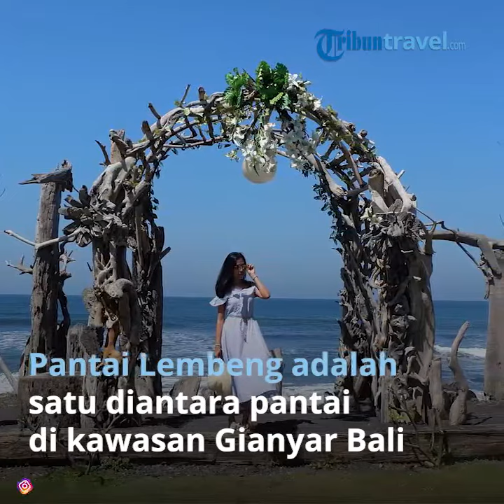Menikmati Lezatnya Tipat Santok di Pantai Lembeng Bali, Seporsi Cuma Rp5 Ribu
TRIBUN-VIDEO.COM - Pantai Lembeng, merupakan satu diantara pantai di kawasan Bay Pass Ida Bagus Mantra, Gianyar, Bali.

Pantai ini memiliki pasir hitam yang hangat, dan pasir hitamnya tampak berkilau bagai mutiara.

Sejauh mata memandang, banyak orang yang jogging, memancing, mandi, dan menikmati kuliner seperti lumpia goreng.

Satu makanan yang unik dan cukup banyak peminat, adalah tipat cantok dan tipat gables.

Ada sebuah warung yang menjual ini di pinggir parkiran, lengkap dengan tempat duduk.

Harganya pun sangat murah meriah, hanya berkisar mulai Rp 5.000 ke atas.

Baca selengkapnya: